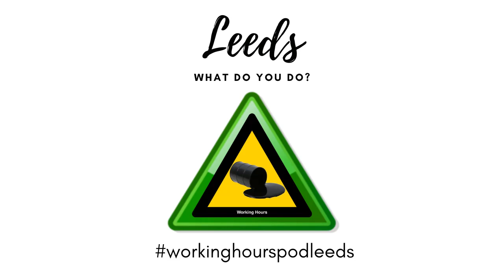Episode 6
Anonymous male recorded 13/05/2020

So… bit of a gap in recording due to the world shutting down. In this episode (the 1st Skype recorded episode that you’re hearing but not the 1st recorded) we discuss Working From Home - the employment topic of 2020 for most non key workers. My guest manages IT infrastructure for a HE institution and he takes us through some of the changes he’s seen in IT over the last 3 decades up to and including the effect of the pandemic.